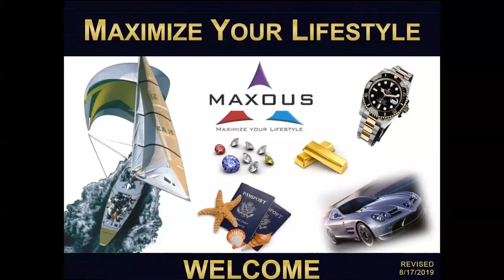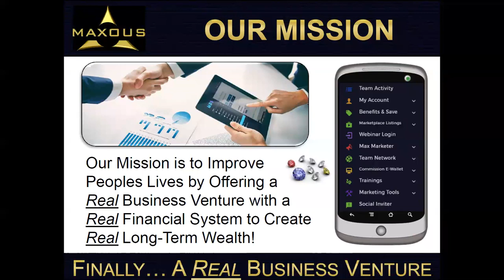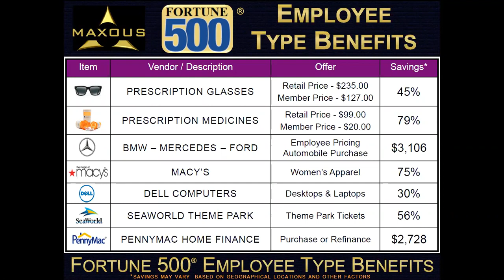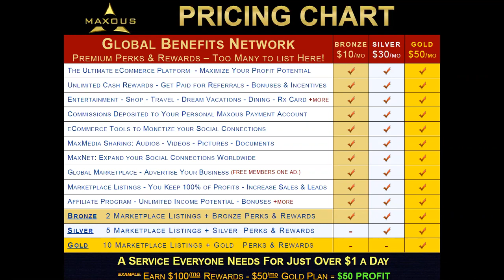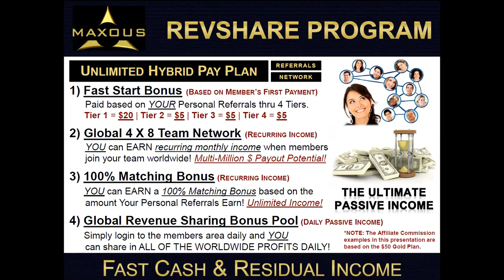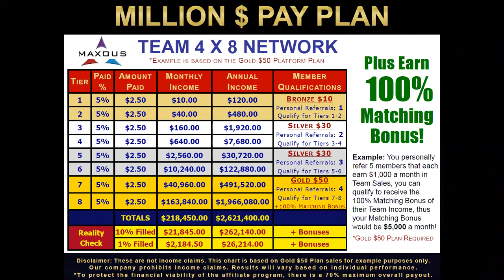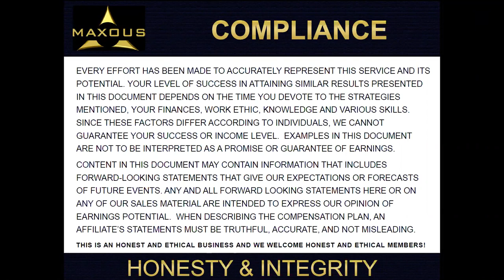Online Shopping Portal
Save on your Online Shopping. Get big Discounts.  Your buying it anyway

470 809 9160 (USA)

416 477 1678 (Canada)